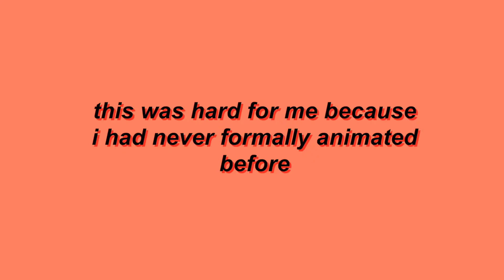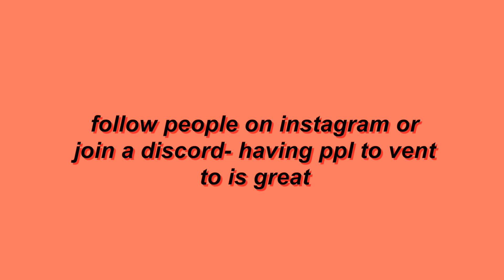csssa animation app + tips (accepted!)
i made this video after i got accepted because i cant face rejection aaaaa

anyways this whole applying thing has been a rollercoaster. i never thought that i would get in considering how competitive csssa is but here i am! animation is something i've always wanted to pursue, but never had the training to do so. im so incredibly excited to spend the summer learning how to animate with so many talented people!

if you are applying,, pls don't let the result mess with you! so many talented people are rejected but csssa doesn't determine their worth! there are so many opportunities out there, csssa's just one of them

dm me if you got in and i can send u the accepted discord chat!
thanks to everyone who was so nice to me ily